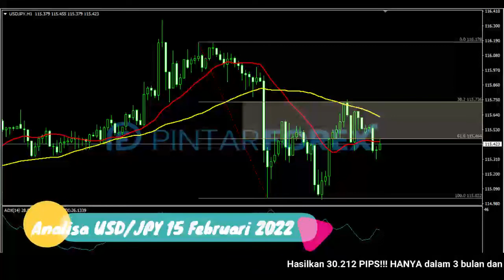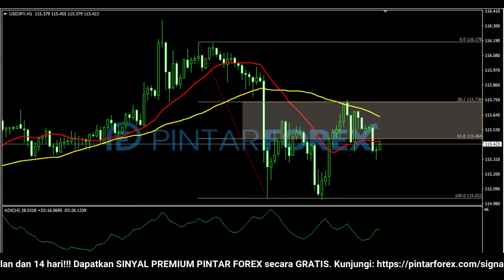🔴 LIVE: Analisa Forex Hari Ini 15 Februari 2022 USD-JPY Bearish; Awasi Aksi Rebound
"Analisa Forex Hari Ini 15 Februari 2022 USD-JPY Bearish; Awasi Aksi Rebound